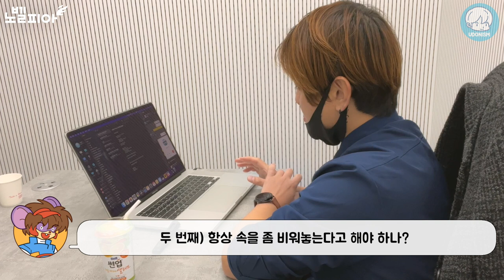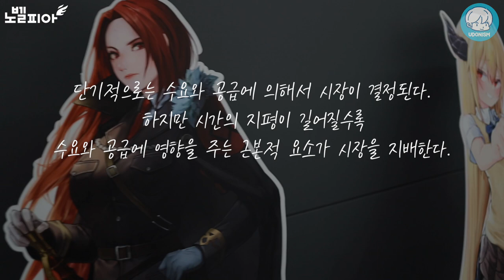구독형 플랫폼이 가져다주는 수익의 안정성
본 영상은 노벨피아의 지원을 받아 만들어진 영상입니다.
▶ 이세계 러시아 대학원생이 못 죽음 - 죽지 않는 병사 이반(khaloff작가) 소설 보러가기

투네이션 후원하기
👍🏻 채널 멤버십 회원 가입하기
📷 우동툰-인스타그램 (놀러오세요!)
☕️ 네이버카페 (스토리 서로 피드백 나누기)